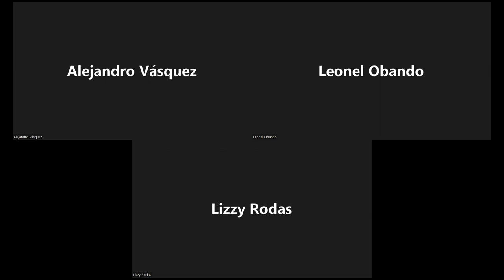Introducción al Curso: Ecuaciones Diferenciales Parciales - Definiciones Básicas